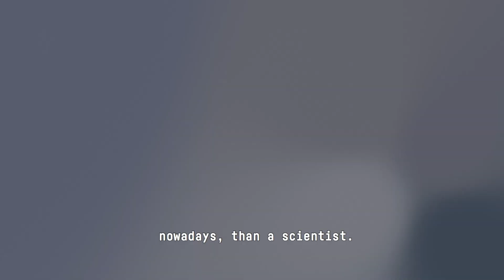Solar Foods’ revolutionary bioprocess: "It’s a bit like brewing beer"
Meet Solar Foods’ Chief Technology Officer, Dr Juha-Pekka Pitkänen, the mind behind a revolutionary bioprocess. The man who considers himself “more of an academic plumber than a scientist”.